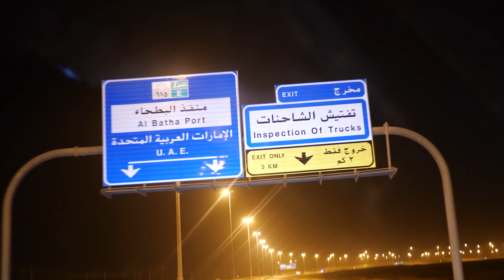Hitchhiking the Middle East (Trailer)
HITCHHIKING THE MIDDLE EAST

On May 20, @tw.visions and I left Abu Dhabi on a journey across the Middle East, covering 5 countries over almost 2 weeks. This was only possible due to the utmost kindness and generosity of its people. The full video and next few posts will compile a small amount of the experiences we had.